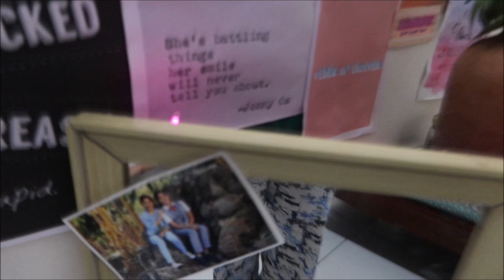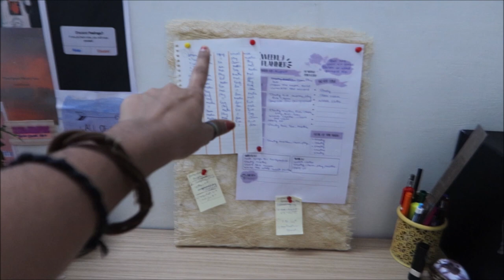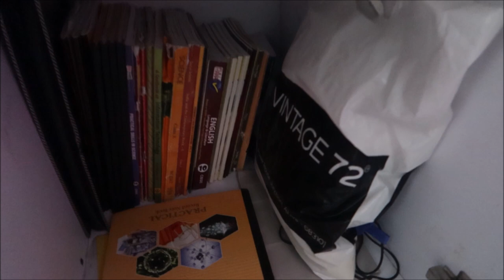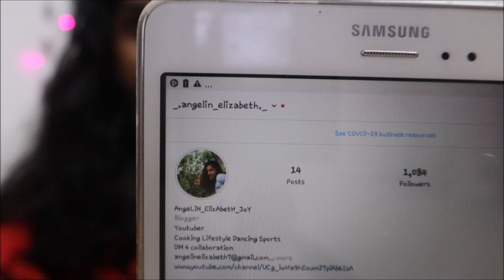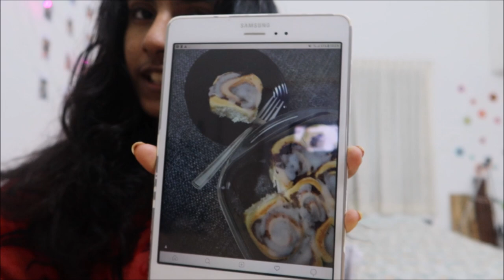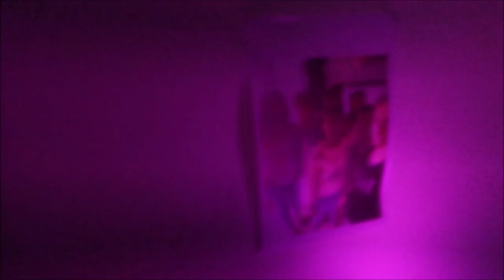Rearranging My Indian Kerala Room To An Aesthetic Room Look | DIY Room Makeover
Hi,

                   _.angelin_elizabeth._